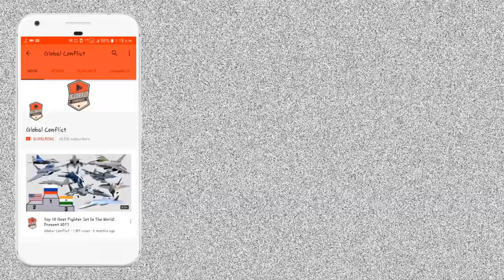Kalyani Group ने बनाया Close In Weapon System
Kalyani Group recently tested its indigenous CIWS weapon system as per a media report.

Key Features of KALYANI close-in weapon system (CIWS).

The gun is a land mobile variant of BAE's 40 MK-4 Naval Gun.

• 6-mode programmable all-target ammunition
• Short firing sequences: 300 rpm
• Superb accuracy
• 100 rounds ready to fire with the possibility to shift between different types of ammo

The Kalyani Group has invested sizeable resources to develop a wide range of products and technological capabilities to manufacture various critical items of defence systems, equipment and components. This move is part of a new strategy to help and contribute towards indigenization efforts of the Indian Defence sector, reduce the country’s dependence on imports and save precious foreign exchange through large scale indigenization. Chairman of the group Baba N. Kalyani said with a host of artillery products his company wants to become a globally known artillery house. “But for that we would need to the accepted in India as only then will other countries accept us.

“Kalyani Group is determined to scale up its contribution to the armed forces and play a vital role in India’s defence sector by providing a range of technology-intensive state of the art weapon systems.” Baba N Kalyani, Chairman of Kalyani Group stated. “We are encouraged by Government of India’s clear intent to ramp up domestic defence capabilities and as a Group, our focus would be to become a major player in the land systems segment.”, he further added.

Kalyani Group and BAE Systems as per a partnership in Apr 2018 had agreed to partner for "transfer of technology" for developing the Air Defence Guns and Ammunition. BAE Systems' advanced technology will be complemented with Bharat Forge Ltd.'s world-class design, development and manufacturing capabilities.

Kalyani group also recently forged a joint venture with Elbit Systems of Israel for advanced technology manufacturing of modern gun systems & Mine protected vehicles in India. With our partner we are competing in number of important artillery programs and are hopeful of bringing the best to the armed forces. JV will undertake major manufacturing within the country.